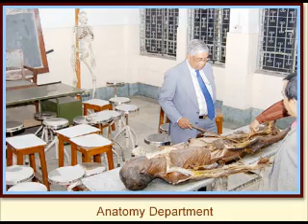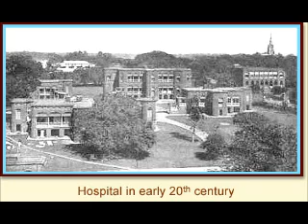Sei college er din - IMPRESSION